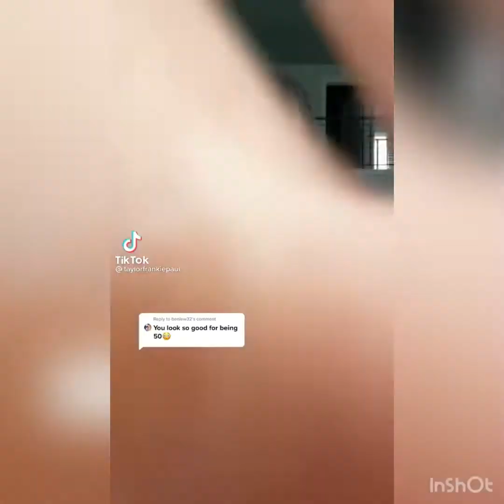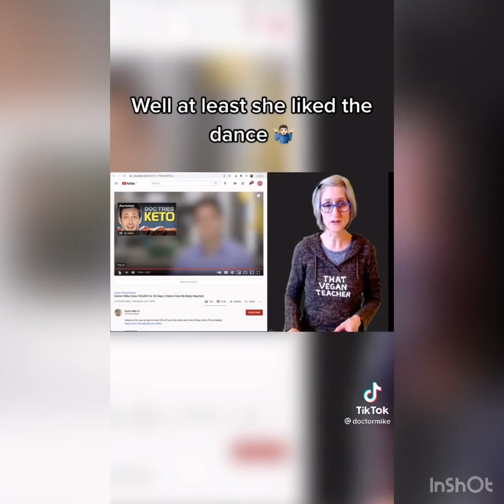EAT YOUR VEGETABLES - Tiktok Compilation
Comment some cool tiktoks and we will include it in next upload! I am uploading unique funny compilations with most the interesting top-rated and viral videos from Tik Tok.
You will find all your favorites tik toks here.

All right of these videos owners are protected, and if any video owner would like to remove it, we would be happy to remove it.